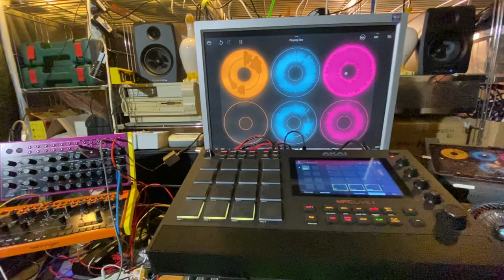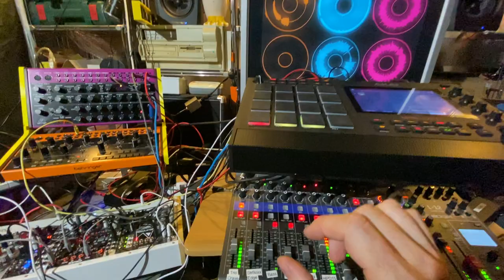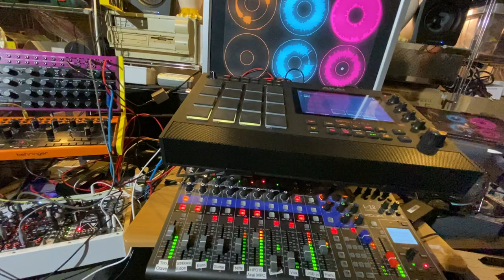Play Big, Boy!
The title (actually Playbigboy) as well as the vocoded melody came from a game my older sister organised for us when I, the youngest of 5, was just 4. The guitar riff came instantly to my mind and I just made something of this pleasing, yet haunting memory of about 50 years.